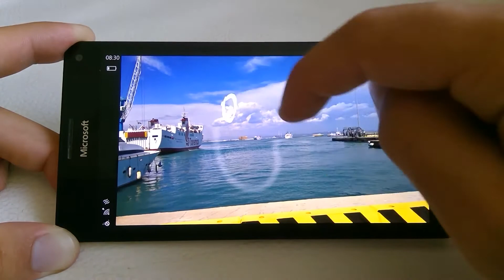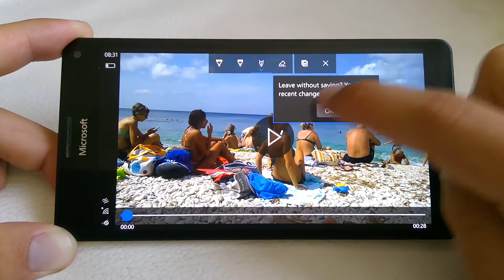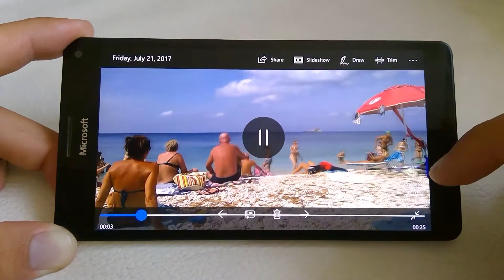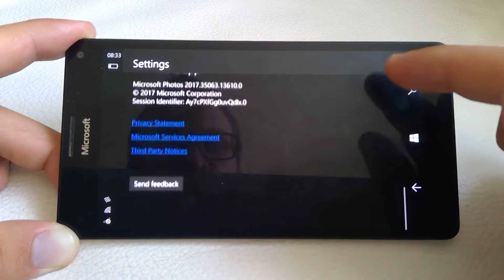The All New Cshell Photos app In Windows 10 Mobile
This Video Showcases the Upcoming massive Changeover to the Windows Photos App In Windows 10 Mobile with the On going Development of Cshell